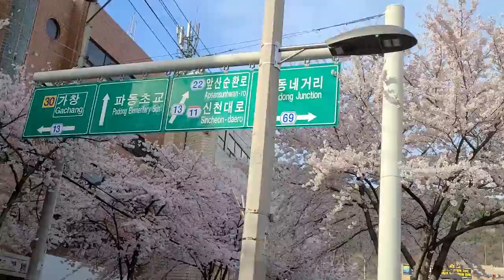대구 수성못 꽃비 명당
수성못에 오시면 이곳에서 벚꽃 날리는 순간을 한참 동안 보실수
있는 수성못의 제일 명당 자리입니다.